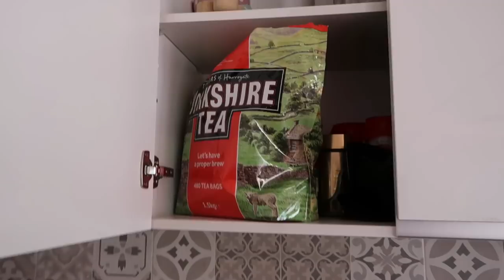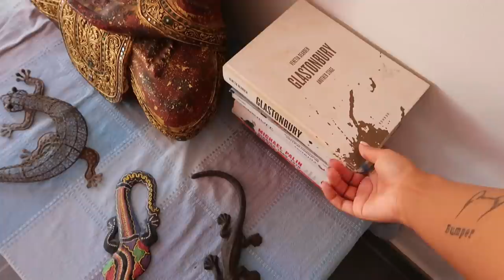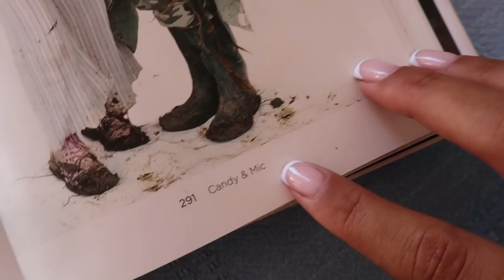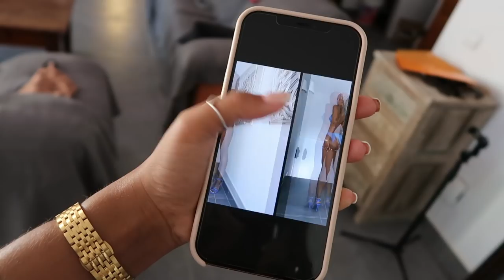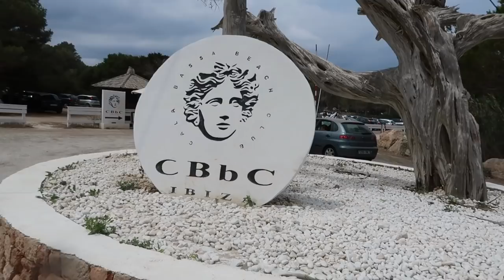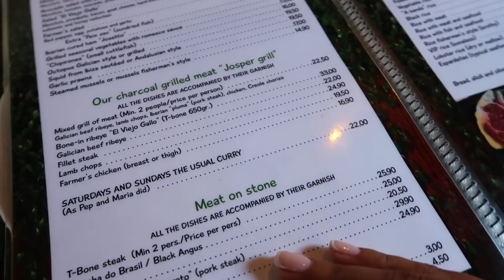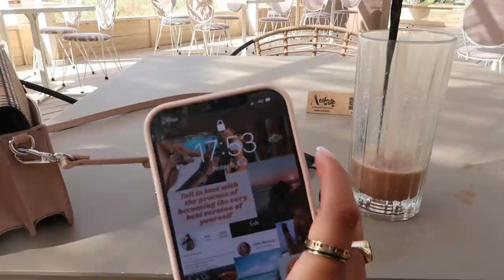VLOG: I WENT TO IBIZA *ALONE*!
Hey everyone! Hope you love this Ibiza vlog, sorry it has been a bit delayed. See you Wednesday! Love, A x